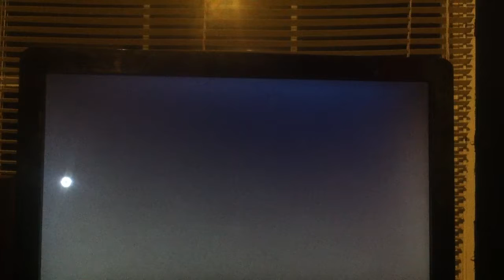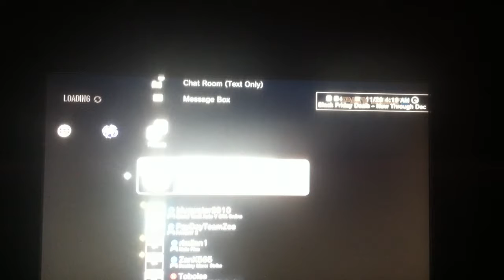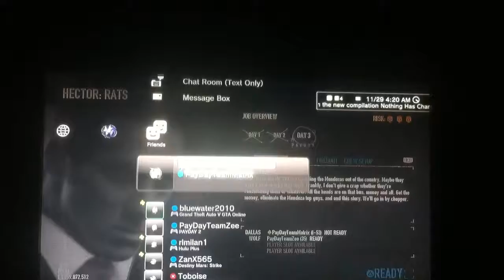PAYDAY 2 - Rats : OverKill ProJob Commentary!